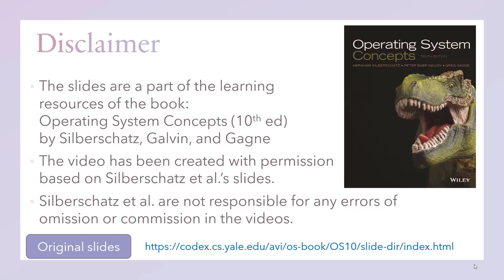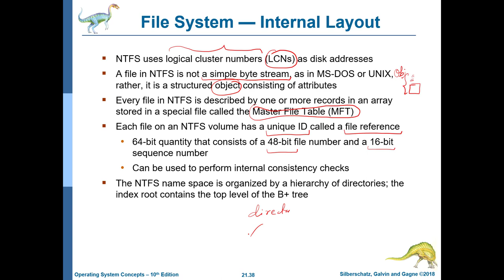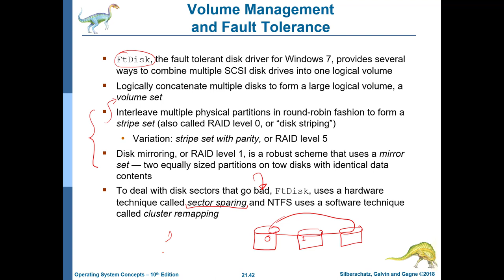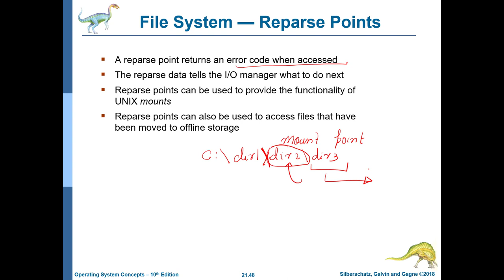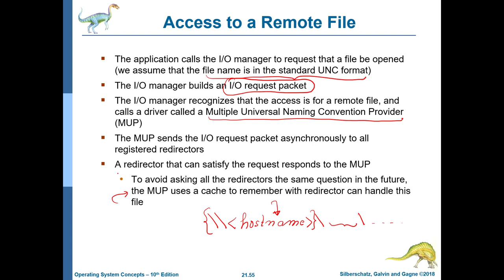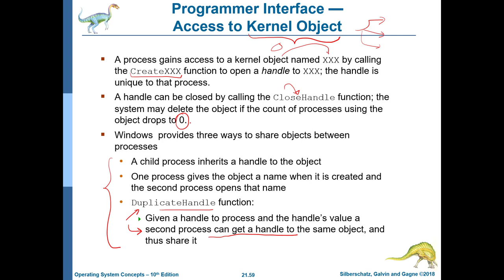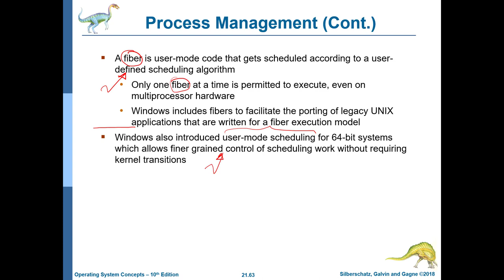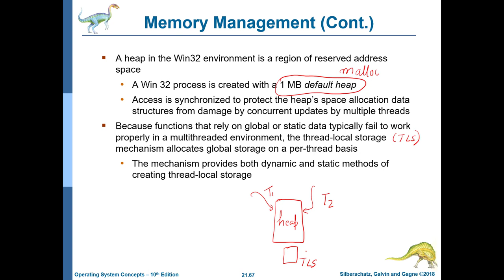Chapter 21 (Part II/II): Windows 10 File system, networking, and process management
Course: Operating Systems
Instructor: Smruti R. Sarangi

Slides from the book: Operating System Concepts (10th ed). Silberschatz, Galvin, and Gagne

1. Windows 10 file systems
2. Networking stack
3. Scheduling priorities and process management
4. IPC